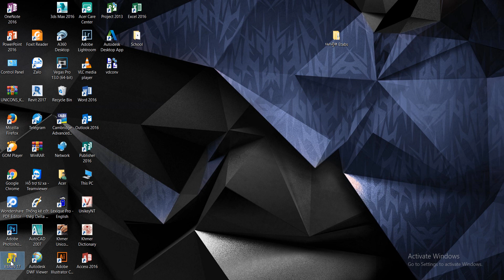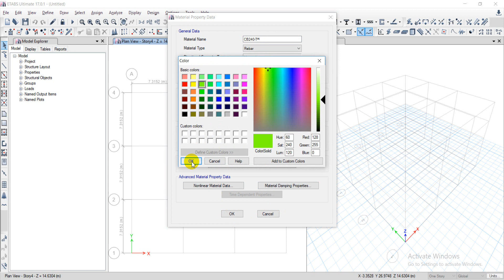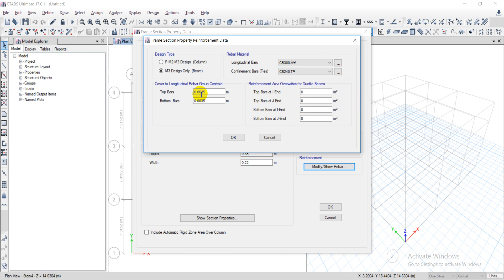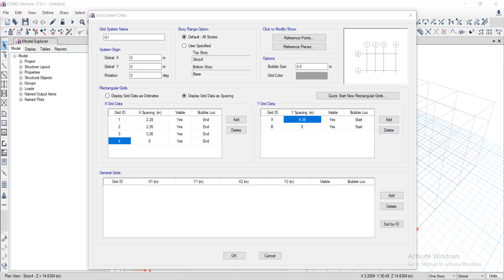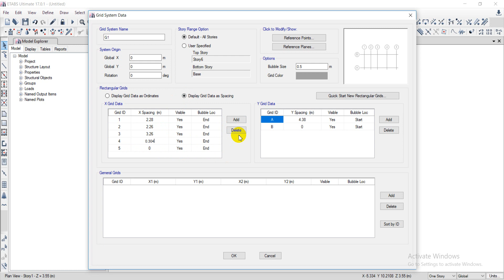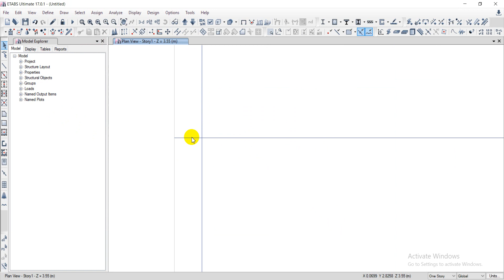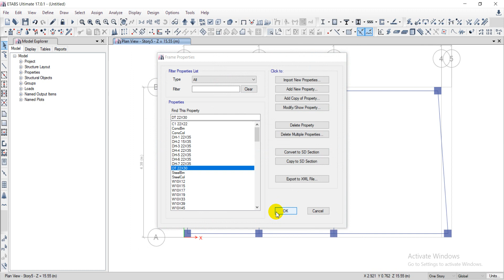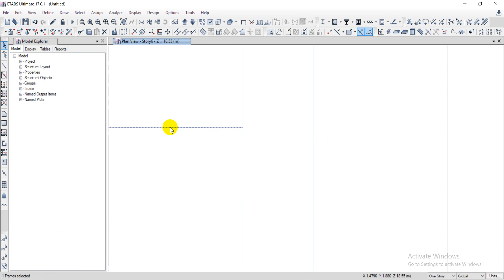Self Learning Etabs Part 3 Speak Khmer